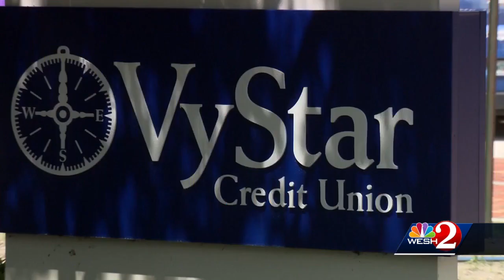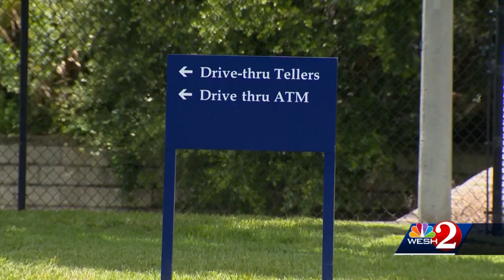Some VyStar members experiencing delays as they try to access online banking